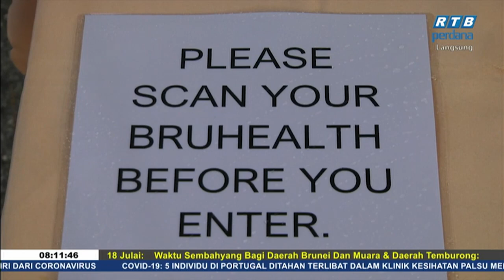Rampai Pagi 18 Julai 2020 Segmen Daerah - Belait